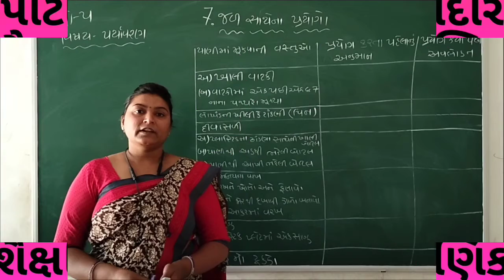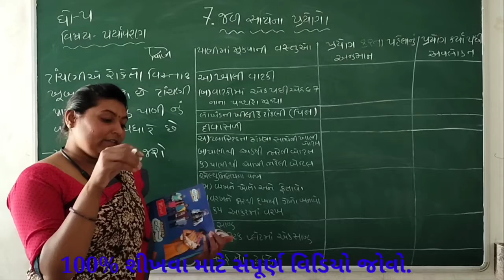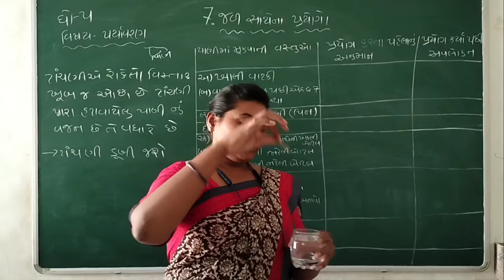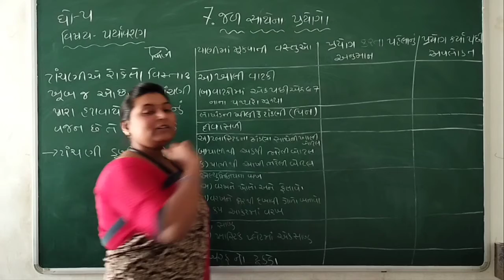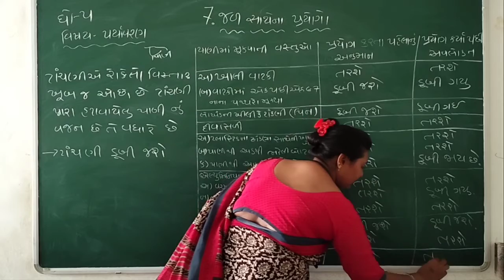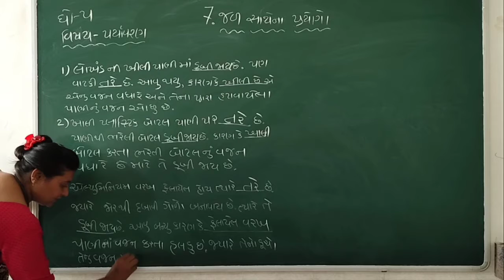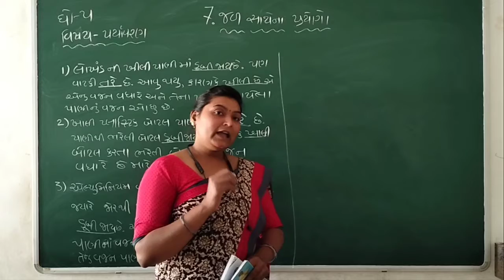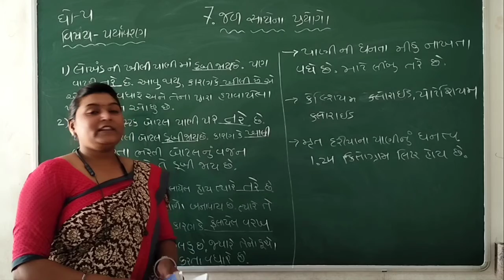STD 5 || પર્યાવરણ (આસપાસ) || પ્રકરણ - 7 || પાણી સાથેના પ્રયોગો || LECTURE 2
Mayuriben Parmar

Mo.87804 71515